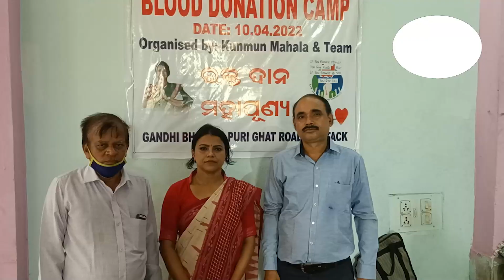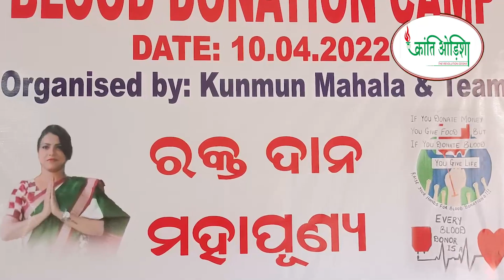|| BLOOD CAMP ||CUTTACK || GANDHI BHAWAN || KRANTI ODISHA MEDIA |